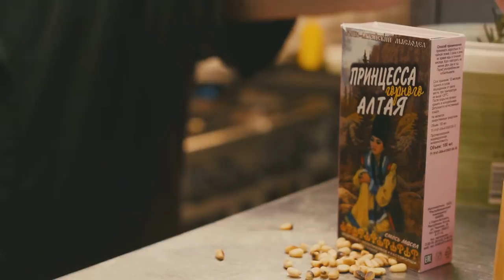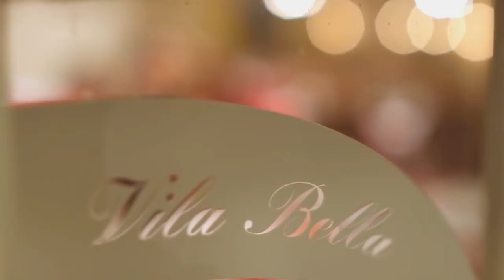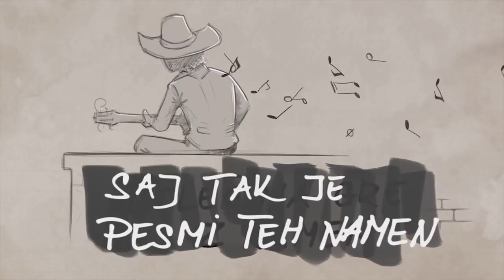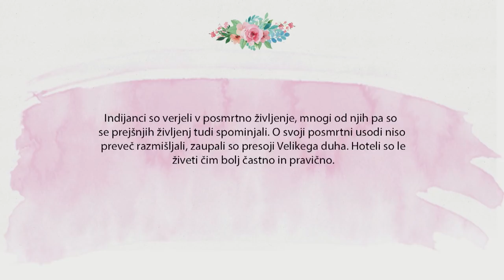Izkušnje z Indijanci in njihovo kulturo; Milan Orlič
Za pokušino bomo razdražili vaše brbončice s posnetkom iz restavracije Vila Bella, kjer smo razvajali zvesto gledalko Klepeta ob kavi. Družili smo se z Andrejem Šifrerjem, zraven pa polnili želodčke in, kakor se za naslov oddaje spodobi, prijetno klepetali (a tudi tokrat vse prej kot ob kavi). Nastal je posnetek, ki ga enostavno moramo deliti z vami! V nadaljevanju pa ne spreglejte tudi pogovora z Milanom Orličem, ki bo razjasnil, zakaj so nekatera indijanska plemena tako posebna ter kakšne modrosti posedujejo. Indijanska kultura in čarobni kraji Amerike so nas pravzaprav tako prevzeli, da jih gremo v avgustu oz. septembru pobliže spoznati. Želite z nami? Ne zamudite ogleda posnetka in se seznanite z več informacijami ali pa preverite na

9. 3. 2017